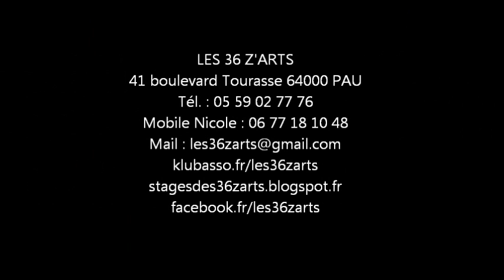Interview d'Abdelak des 36 z'arts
Interview d'Abdelak des 36 z'arts. Il proposera des stages sur le thème des chants du monde tout au long de l'année !